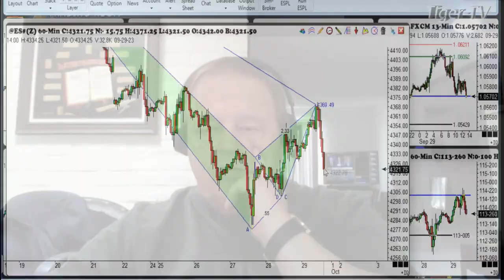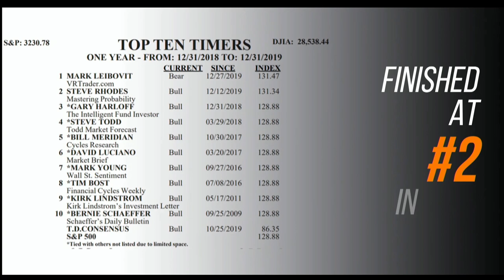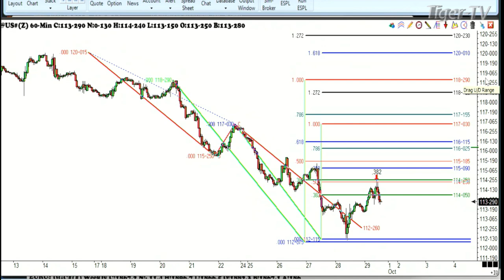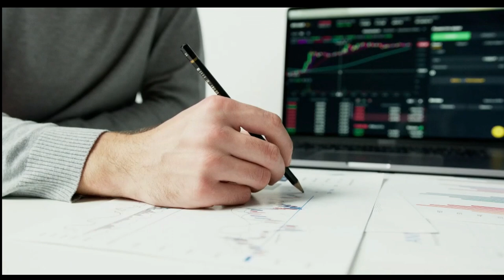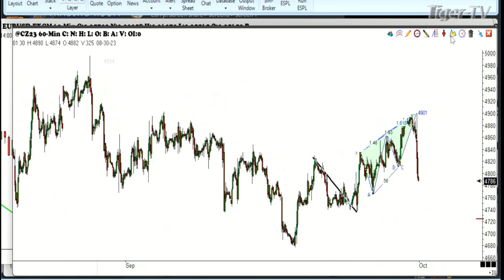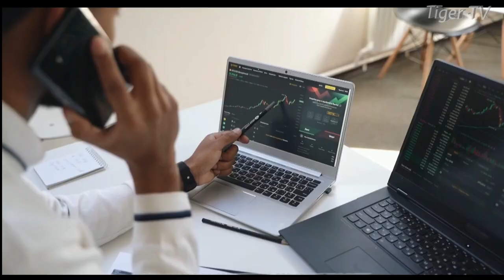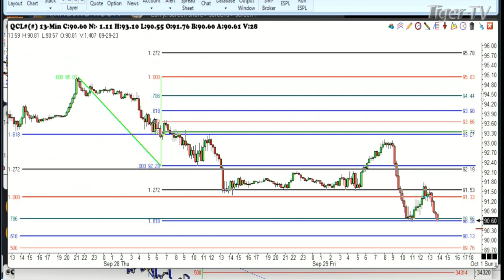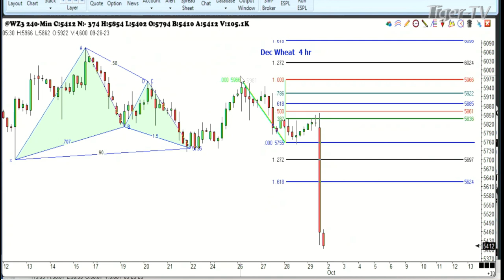September 29th, Trade What You See with Larry Pesavento on TFNN - 2023